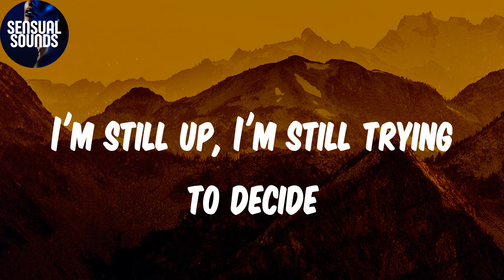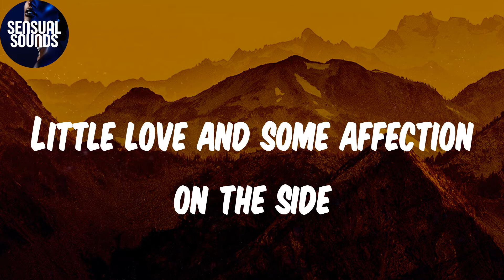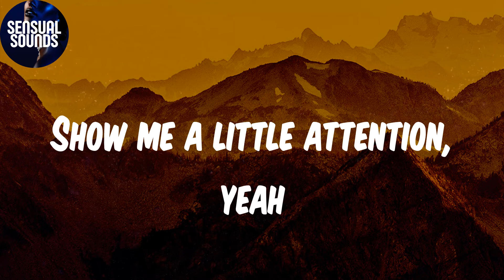(Lyrics) Attention - Omah lay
Lyrics:
Ayy
Smoke up?
Smoke up?
Need some freedom
Freedom
Smoke up?
Smoke up?
Need some freedom
Freedom